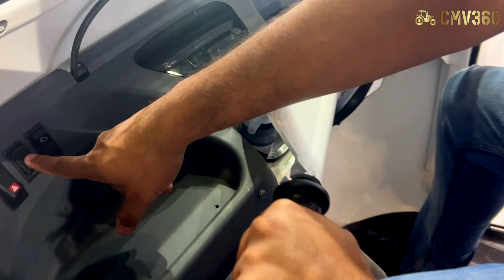Atul ENERGIE & MOBILITY - This Commercial EV will lift your Business & reduce your fuel expenses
Atul Greentech Pvt Ltd, a subsidy of Atul Auto based out at Rajkot a leading Indian manufacturer of three-wheelers, recently showcased two new Electric Three Wheeler at the Auto Expo 2023. The Atul Mobili and Atul Energie are set to revolutionize the transportation industry in India with their advanced technology and sustainable design.

The Atul Mobili is an electric passenger vehicle that offers a comfortable and eco-friendly mode of transportation for urban commuters. With its advanced battery management system, the Atul Mobili boasts a range of up to 100 km on a single charge, making it ideal for city use. The vehicle is based on telematics and a Battery Management system that features a digital display for battery status and other important information. The Atul Energie, on the other hand, is a cargo variant of the electric three-wheeler that has been custom-designed to meet the transportation needs of India. With a range of 195km, the Atul Energie is perfect for small businesses and last-mile deliveries. The cargo variant comes with a loading platform at the back, which can be easily accessed through the side door. “With our new electric additions, we aim to be technology leaders and provide intelligent, data-driven last-mile connectivity. Our advanced processes and infrastructure is the backbone of our business and empowers us to create and deliver world-class products.” said the Director of Atul Auto Vijay Kedia.